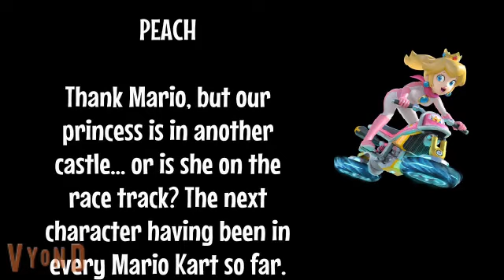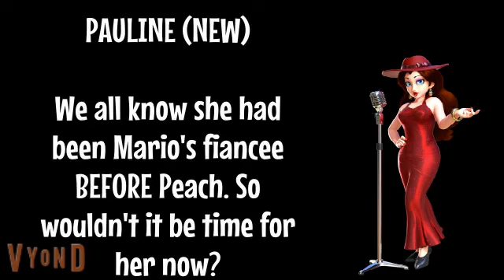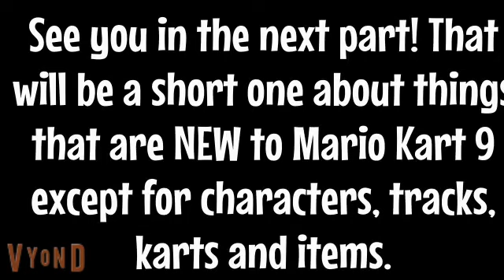Mario Kart 9 Predictions #2 - Characters